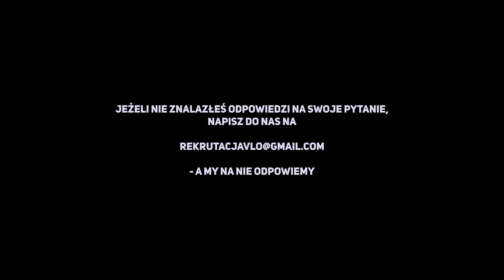Dzień Otwarty V LO - pytania od uczniów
Serdecznie zapraszamy na dni otwarte online V Liceum Ogólnokształcącego. Zapraszamy do oglądania i do zobaczenia we wrześniu!